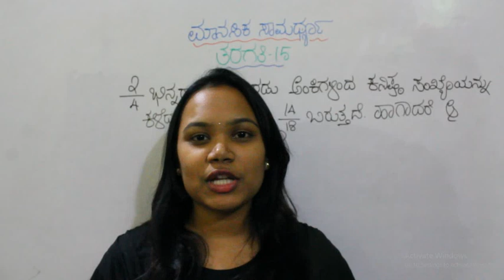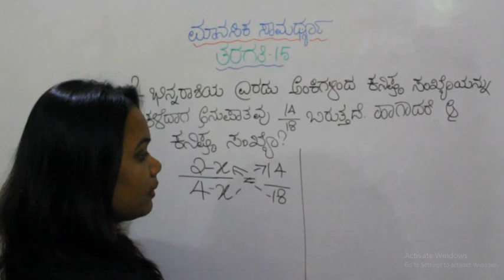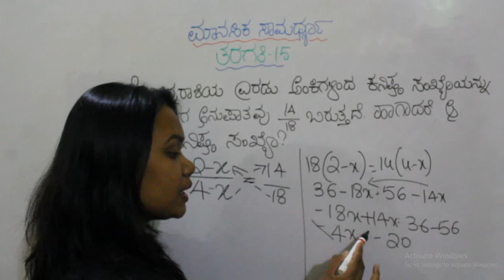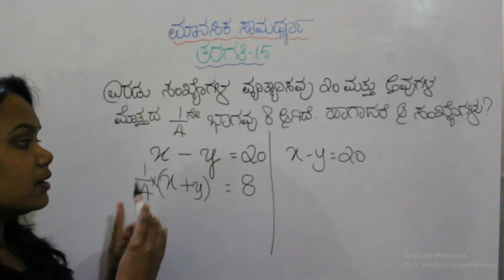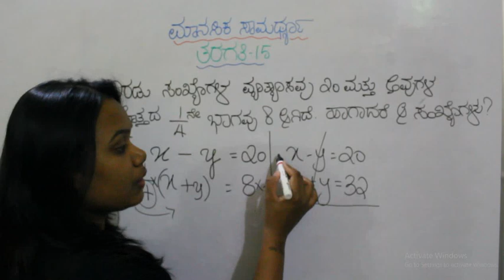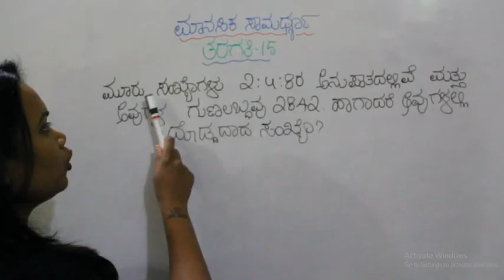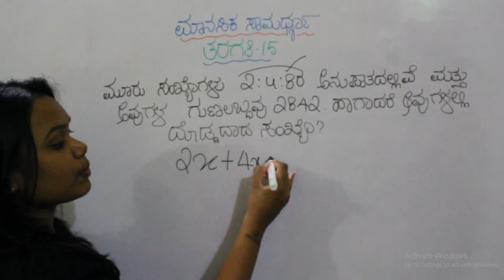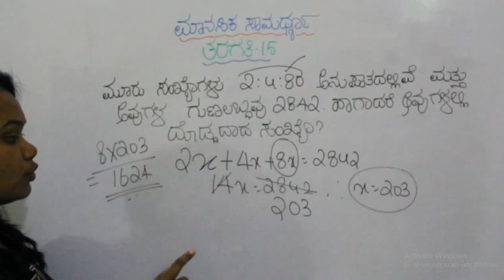ಮಾನಸಿಕ ಸಾಮರ್ಥ್ಯ ತರಗತಿ – 15